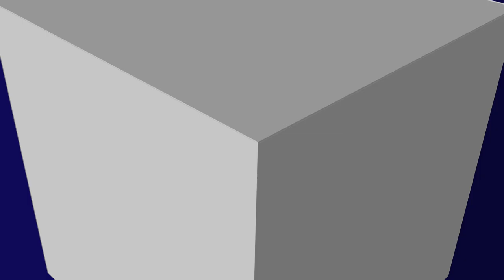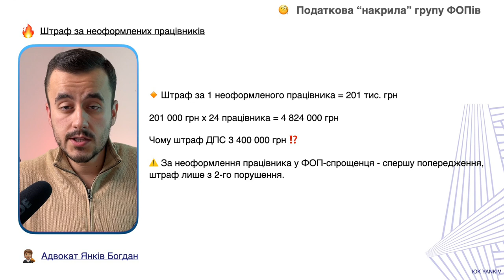Знову! Податкова “накрила” групу ФОПів без РРО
ТАЙМ-КОД ⏯
00:00 - 00:31 Вступ до відео про перевірку податкової
00:31 - 01:19 Що виявили податківці?
01:20 - 05:16 Наскільки таке можливо?
05:17 Підсумок до відео про перевірку податкової